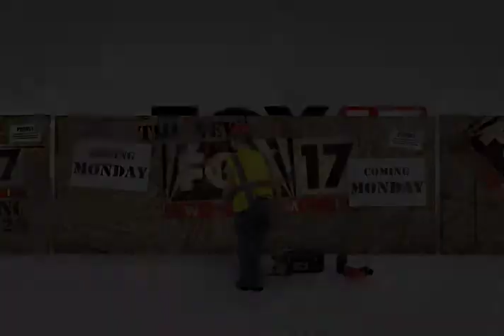Under Construction Teases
Wanted to spiff up the cliched "under construction" tease for a station rebrand. Made with after effects and photoshop with some greenscreen action to tease our revamping of the station. We ran each promo as a separate phase leading up the the changeover.

Nominated for an Emmy.